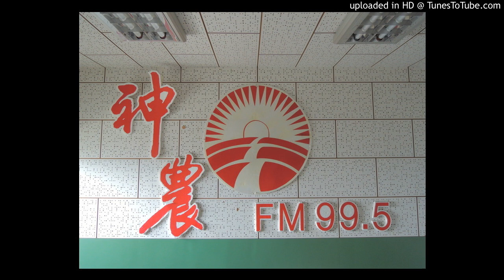20170118-玉女番茄噴凍如果噴到半夜可會影響效果